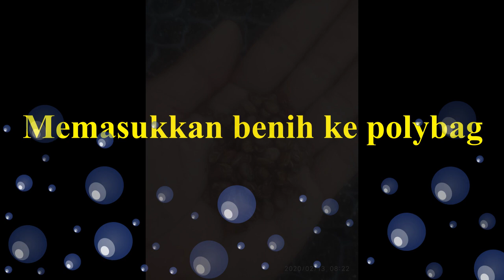Cara Semai Semangka Non Biji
Penyemaian semangka Non Biji dipengaruhi oleh komposisi media semai dan teknik penyemaian. berikut dijelaskan tutorial penyemaian benih khusus petani pemula.